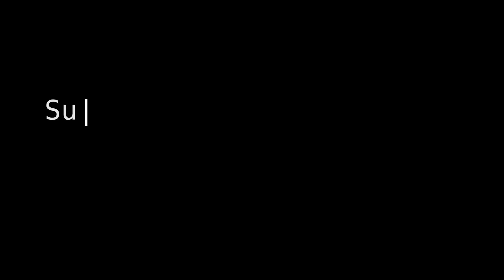Flamingo Heist | Behind the Scenes | Episode Four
This summer, The Smith Family Conservatory's Studio 70 faculty and students filmed The King's Academy's third-annual feature length film, Flamingo Heist. When Ana Manaus's picture perfect neighborhood is threatened by organized crime, she pioneers a zero-budget and all but incompetent spy agency in attempt to fight back. Here's the third behind the scenes look of the summer.